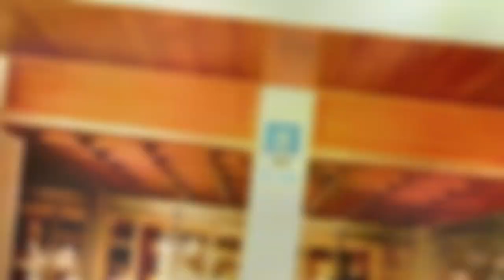KURZURLAUB AUF MALLORCA S'ARENAL 2019 im Hotel Ipanema Park El Arenal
Kurzurlaub auf Mallorca in S'Arenal im Hotel Ipanema Park mit einer Radtour nach Palma de Mallorca. Vorbei an der Kathedrale von Palma. Ein Besuch der Schinkenstrasse im Bierkönig war natürlich Pflicht. Ballermann 6, das Oberbayern und der Mega Park...
Die Tango Bar sollte man auf jeden Fall mal besuchen, dort trinkt man in gemütlicher Atmosphäre ein "Papa Bier" und die Schinkenplatte dort ist sehr zu empfehlen ❗❗❗